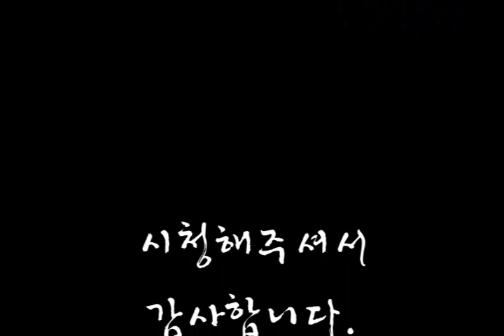소림사 참회산림 대법회 무비스님 초청법문 2 -2008